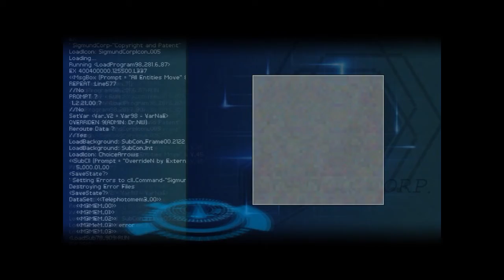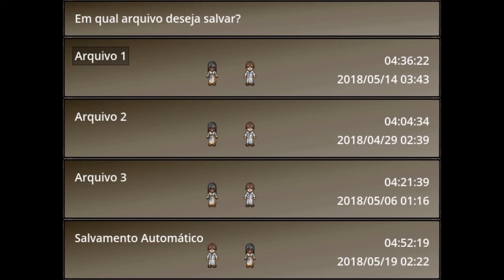Finding Paradise - Voar, Voar, Subir, Subir - 16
Finding Paradise dá seguimento a história dos Drs. Niel e Rosalene de To The Moon, e é uma continuação da história do garotinho de A Bird Story. Venha se emocionar junto com a gente!